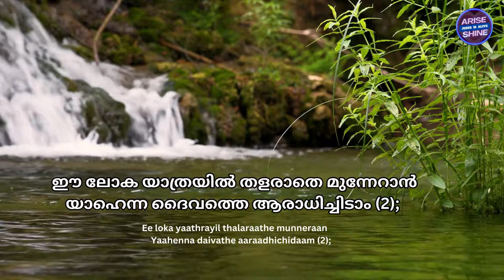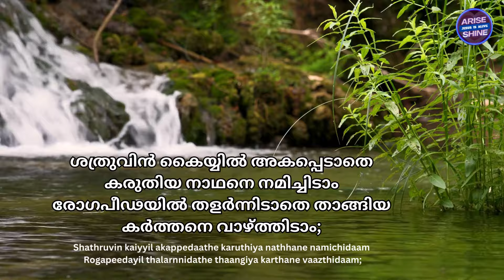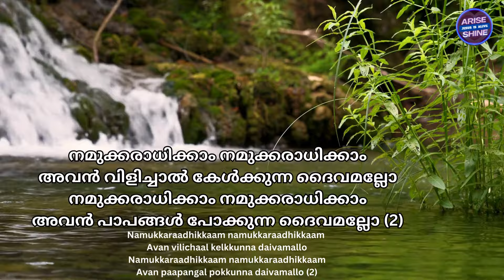നമുക്കരാധിക്കാം നമുക്കരാധിക്കാം അവൻ വിളിച്ചാൽ കേൾക്കുന്ന ദൈവമല്ലോ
യാക്കോബിൻ ദൈവം എന്‍റെ ദൈവം
ഇസഹാക്കിൻ ദൈവം എന്‍റെ ദൈവം (2)
ആരാധിപ്പാൻ ശക്തൻ സ്തുതിച്ചിടാൻ യോഗ്യൻ (2)
ഈ ദൈവത്തെ നമുക്കിന്ന് ആരാധിക്കാം
യഹെന്ന ദൈവത്തെ ആരാധിച്ചിടാം

നമുക്കരാധിക്കാം നമുക്കരാധിക്കാം
അവൻ വിളിച്ചാൽ കേൾക്കുന്ന ദൈവമല്ലോ
നമുക്കരാധിക്കാം നമുക്കരാധിക്കാം
അവൻ പാപങ്ങൾ പോക്കുന്ന ദൈവമല്ലോ (2)

ദൈവം നൽകിയ ദാനങ്ങളെ ഓർത്തു നിത്യം നമിച്ചിടാം
ദൈവം നടത്തിയ പാതകളെ കണ്ടു മോദാൽ വാഴ്ത്തിടാം;
നമ്മെ കരം പിടിച്ചനുദിനം നടത്തുന്ന വിധങ്ങളെ
സ്തുതിച്ചു നിത്യം ആരാധിക്കാം (2)
ഈ ലോക യാത്രയിൽ തളരാതെ മുന്നേറാൻ
യാഹെന്ന ദൈവത്തെ ആരാധിച്ചിടാം (2);- നമുക്കരാ…

ശത്രുവിൻ കൈയ്യിൽ അകപ്പെടാതെ കരുതിയ നാഥനെ നമിച്ചിടാം
രോഗപീഢയിൽ തളർന്നിടാതെ താങ്ങിയ കർത്തനെ വാഴ്ത്തിടാം;
നമ്മെ തിരുരക്തത്താലെന്നും കഴുകി തലോടുന്ന
കരങ്ങളെ ഓർത്തെന്നും സ്തുതിച്ചിടാം (2)
വീണ്ടും വരാമെന്നു വാഗ്ദത്തമേകിയ
യാഹെന്ന ദൈവത്തെ ആരാധിച്ചിടാം(2)
Yaakkobin daivam ente daivam
Isahaakkin daivam ente daivam (2)
Aaraadhippan shakathan sthuthichidaan yogyan (2)
Ie daivathe namukkinnaaraadhikkaam
Yahenna daivathe aaraadhichedaam
Namukkaraadhikkaam namukkaraadhikkaam
Avan vilichaal kelkkunna daivamallo
Namukkaraadhikkaam namukkaraadhikkaam
Avan paapangal pokkunna daivamallo (2)
Daivam nalkiya daanangale orthu nithyam namichidaam
Daivam nadathiya paathakale kandu modaal vaazhthidaam;
Namme karam pidichanudinam nadathunna vidhangale
Sthuthichu nithyam aaraadhikkaam (2)
Ee loka yaathrayil thalaraathe munneraan
Yaahenna daivathe aaraadhichidaam (2)
Shathruvin kaiyyil akappedaathe karuthiya nathhane namichidaam
Rogapeedayil thalarnnidathe thaangiya karthane vaazthidaam;
Namme thirurakthathaalennum kazhuki thalodunna
Karangale orthennum sthuthichidaam (2)
Veendum varaamennu vaagdathamekiya

God who made a covenant with these three patriarchs, forming the basis of their faith and the foundation of their descendants' relationship with God.
Here's a breakdown of this description:
1. The Patriarchs:

Abraham:  Considered the "father of faith," Abraham was chosen by God to be the progenitor of a great nation and to be the conduit of God's blessings to all humanity.  He was promised a vast land and countless descendants, and his faith in God was tested through trials like the sacrifice of his son, Isaac.

Isaac:  Abraham's son, Isaac, was also blessed by God, inheriting the promises made to Abraham. He was the father of Jacob and continued the lineage of faith.

Jacob:  Isaac's son, Jacob, was also chosen by God. He was renamed Israel, and his twelve sons became the forefathers of the twelve tribes of Israel.

2. The Covenant:

A Binding Promise: God entered into a covenant with each of these patriarchs, making a binding promise to them and their descendants.  The covenant promised:

Land:  A designated land for their people to inhabit.

Blessing:  Divine favor and protection for them and their descendants.

A Chosen People: They were to be God's special people, chosen to fulfill a unique purpose.

A Two-Way Agreement: The covenant was not just a gift from God; it also included responsibilities on the part of the patriarchs and their descendants. These responsibilities included:

Faithfulness:  To believe in and worship God alone.

Moral Conduct: To live according to God's laws and principles.

A Unique Relationship: To be a light for the nations, demonstrating God's goodness to the world.

3. The Significance of the Description:

A Personal God: This description emphasizes God's personal involvement in human history. God is not an impersonal force, but a God who interacts with people and forms a personal relationship with them.

A God of Promise:  This description underscores God's faithfulness.  He keeps his promises, even through generations, demonstrating his enduring love and commitment to his chosen people.

A God of Lineage: The concept of the "God of Abraham, Isaac, and Jacob" connects generations. It shows how faith is passed down through families and how God remains present in the lives of his people, across time.

A Foundation for Faith:  This description is a foundational element in the religious beliefs of Judaism, Christianity, and Islam, serving as a cornerstone for their respective understandings of God and their relationship with him.

In Conclusion:
The "God of Abraham, Isaac, and Jacob" represents a God of covenant, promise, and personal involvement in human history. This description is essential for understanding the beliefs and practices of Judaism, Christianity, and Islam. It serves as a reminder of God's faithfulness, his love for his people, and the enduring legacy of faith he has established.